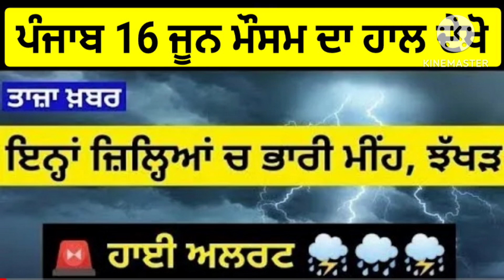ਪੰਜਾਬ 16 ਜੂਨ ਮੌਸਮ ਦਾ ਹਾਲ ਮੀਂਹ ਤੇ ਬੱਦਲਵਾਈ punjab Weather reports today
ਪੰਜਾਬ ਦੇ ਮੌਸਮ ਦਾ ਹਾਲ ਦੇਖੋ ਅੱਜ ਸਵੇਰ ਵੇਲੇ ਮੀਂਹ ਬਾਦਵਿਚ ਮੌਸਮ ਹੋਵੇਗਾ ਸਾਫ